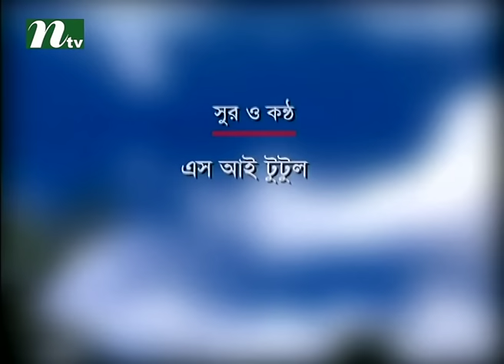Bangla Natok - Ronger Manush | Episode 24 | A T M Shamsuzzaman, Bonna Mirza, Salauddin Lavlu l Drama